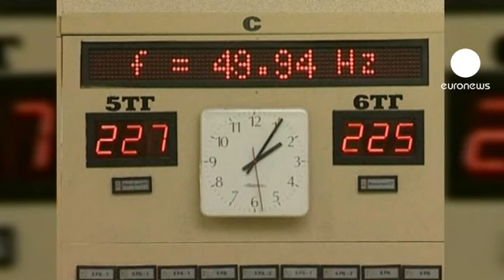ساخت نیروگاه اتمی در بلغارستان به همه پرسی گذاشته شد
دولت بلغارستان ساخت یک نیروگاه هسته‌ای جدید در این کشور را به همه پرسی گذاشت.

مردم بلغارستان در اولین ساعات روز یکشنبه برای شرکت در این رفراندوم به پای صندوق‌های رای می روند. این همه پرسی ساعت ۶ به وقت محلی آغاز شده و رای گیری تا ساعت ۱۹ ادامه دارد.

این اولین همه پرسی در بلغارستان پس از سقوط نظام کمونیستی محسوب می شود.
شرکت بیش از چهار میلیون بلغاری به این همه پرسی اعتبار خواهد داد در غیر اینصورت این رفراندوم با شکست مواجه خواهد شد.

مطابق آخرین نظرسنجی‌ها پیش بینی می شود تنها یک و نیم تا دو میلیون نفر در همه پرسی شرکت کنند.

پیش از این دولت بلغارستان پروژه ساخت نیروگاه هسته‌ای با همکاری روسیه را به دلیل هزینه بالای آن رها کرده بود.

دولت بلغارستان قصد دارد در صورت مثبت بودن نتایج همه پرسی، نیروگاه هسته‌ای خود را در سه کیلومتری شهر "به لنه" واقع در شمال این کشور احداث کند.